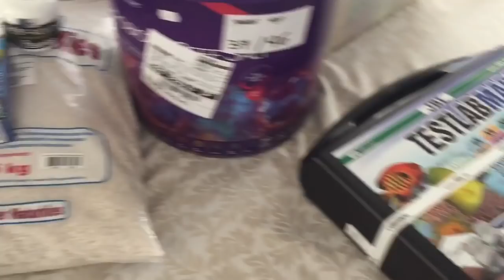Montagem aquário marinho #1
Primeiro vídeo dessa série sobre a montagem de meu aquário marinho.

Tentarei explicar ao máximo todas as etapas desta montagem.

Aceito dicas e sugestões, sempre!!

Estou com o auxílio do Alcides da Reef Addiction, aqui de SP!

Um cara sensacional!

Abração à todos!!